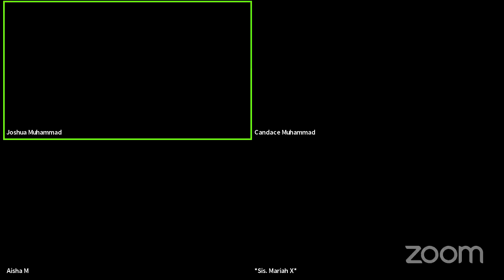Top 5 Underrated TV theme songs, Artist you to be there in understand the hype, worst horror film